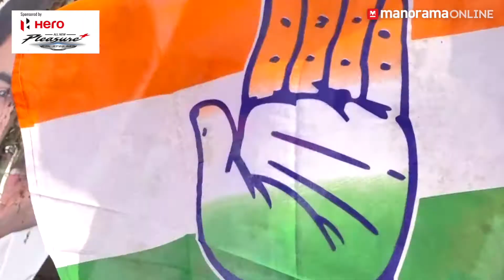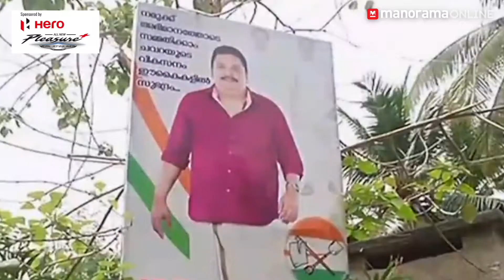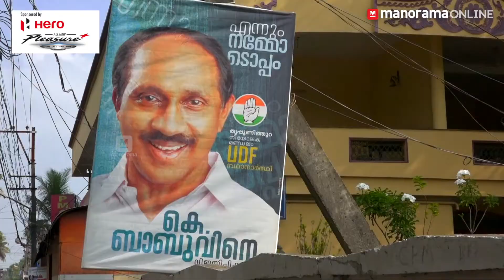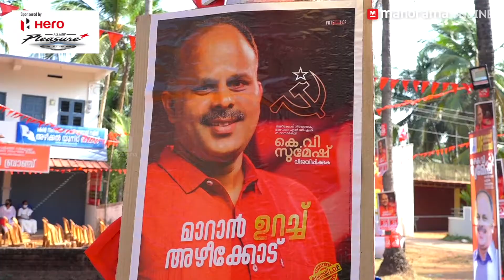വാണവരും വീണവരും: ഈ തിരഞ്ഞെടുപ്പിലെ വൻ അട്ടിമറികൾ